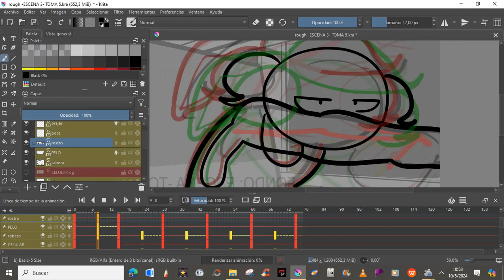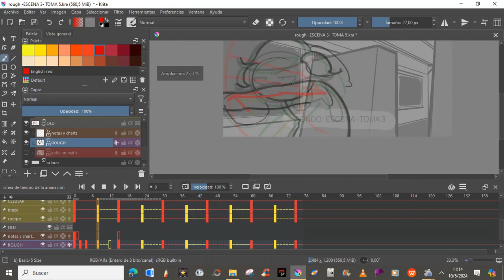Proceso Contagiame Rough/clean escena 3 toma 5 PARTE 4